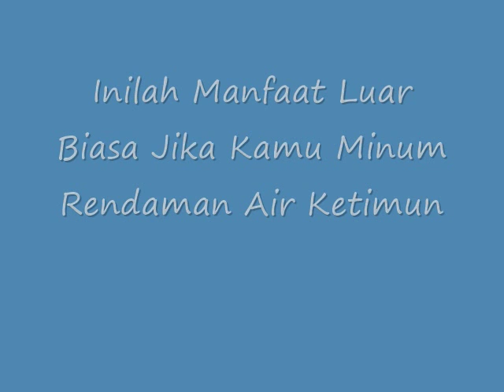Inilah Manfaat Luar Biasa Jika Kamu Minum Rendaman Air Ketimun